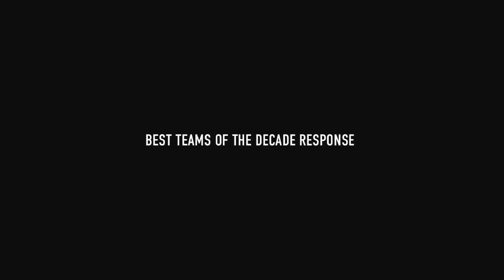Best Teams Of The Decade Response